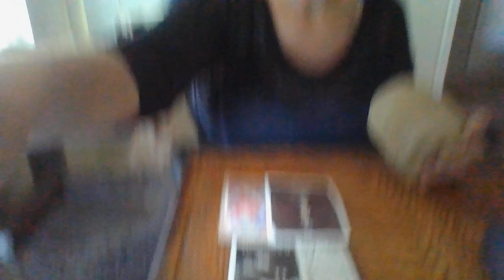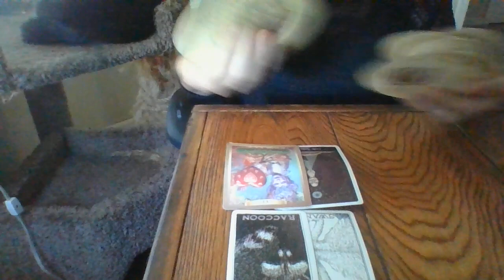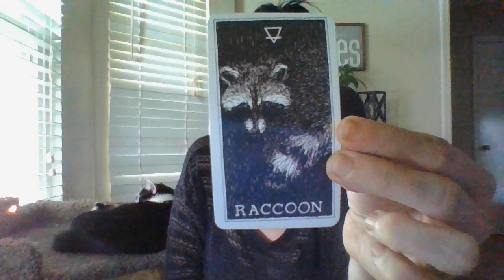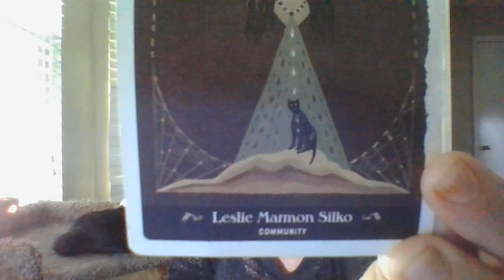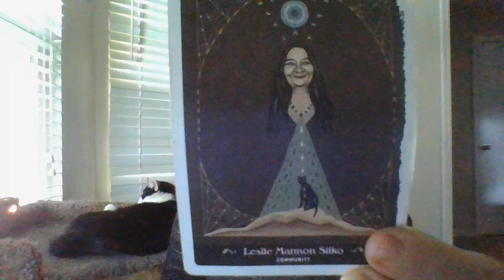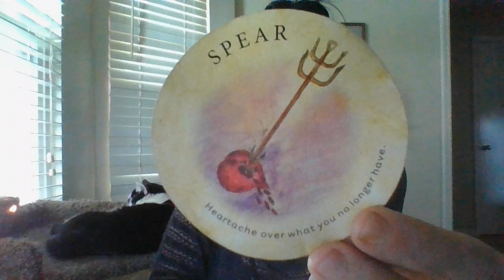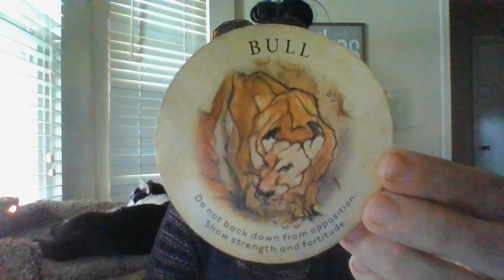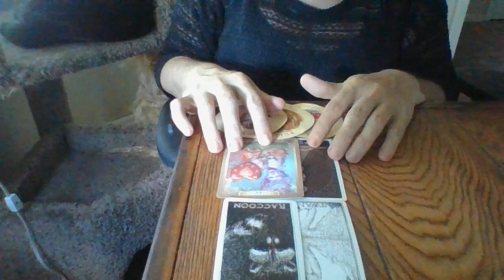JULY 22- CANCER- ORACLE CARD READING